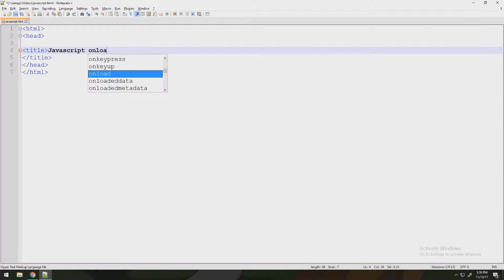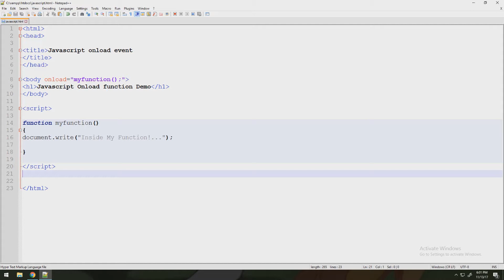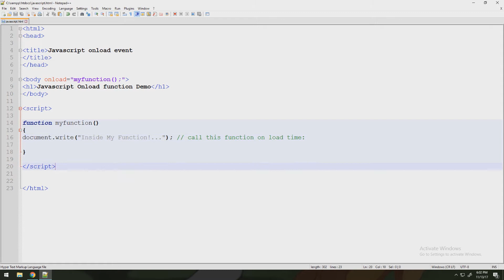JavaScript onload event example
body onload JavaScript function example